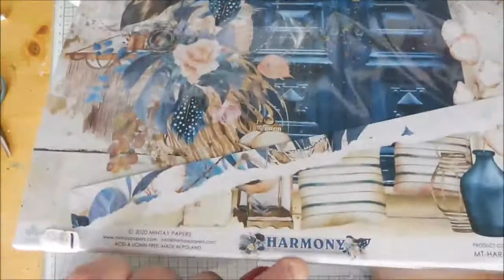atc oiseaux tuto par scrapdeval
Petit atc fait a partir des chipboard ab studios ,les wax de prima et les papiers mintay .Le tout vient de la bulle a scrap